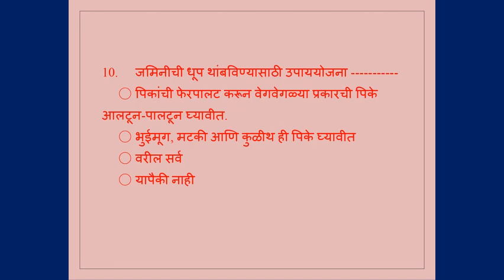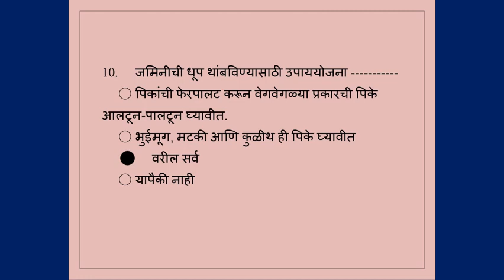MCQ Test with answers - Soil Erosion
Useful for Students of Environmental Studies, in Marathi Language, and for the Students preparing for competitive Examinations.